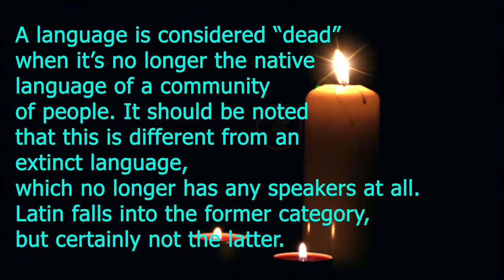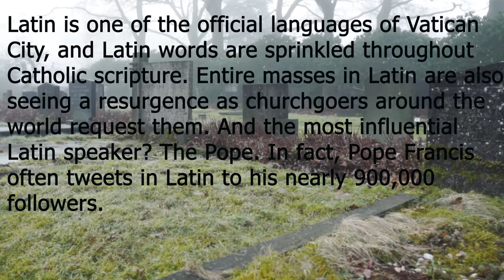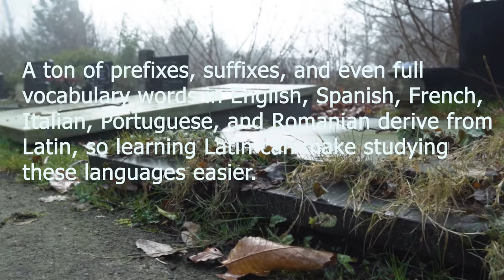Is Latin a Dead Language?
A language is considered “dead” when it’s no longer the native language of a community of people. It should be noted that this is different from an extinct language, which no longer has any speakers at all. Latin falls into the former category, but certainly not the latter.

Latin is an Indo-European language that started in Italy but spread with the Roman Empire throughout much of Europe and parts of northern Africa. Latin essentially “died out” with the fall of the Roman Empire, but in reality, it transformed — first into a simplified version of itself called Vulgar Latin, and then gradually into the Romance languages: Spanish, French, Italian, Portuguese, and Romanian. Thus, Classical Latin fell out of use.

This is one of the disciplines most known for its use of Latin terminology. In the field of medicine, names for diseases, drugs, and even the body parts being treated are often in Latin, or at least their prefixes and suffixes come from Latin. Then there’s biology. Binomial nomenclature, the system used for naming plants and animals, is based on Latin words.

Latin is one of the official languages of Vatican City, and Latin words are sprinkled throughout Catholic scripture. Entire masses in Latin are also seeing a resurgence as churchgoers around the world request them. And the most influential Latin speaker? The Pope. In fact, Pope Francis often tweets in Latin to his nearly 900,000 followers.

If you study philosophical theories, you’ll come across a good amount of Latin terminology. Without getting too deep into the complex world of philosophy, just note the significance of Latin’s role in that field.

So Latin may be dead, but it’s clearly not extinct. And learning Latin can actually have quite a few benefits.

Studying Latin can also help you learn other languages, especially Romance languages. A ton of prefixes, suffixes, and even full vocabulary words in English, Spanish, French, Italian, Portuguese, and Romanian derive from Latin, so learning Latin can make studying these languages easier.